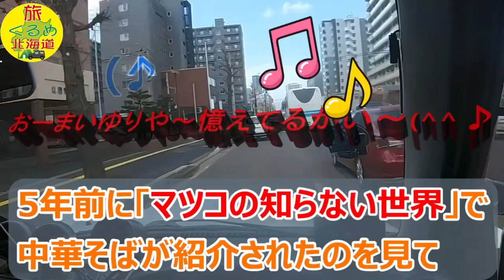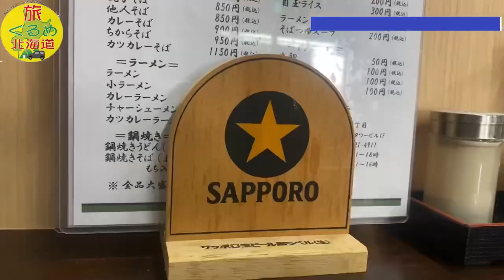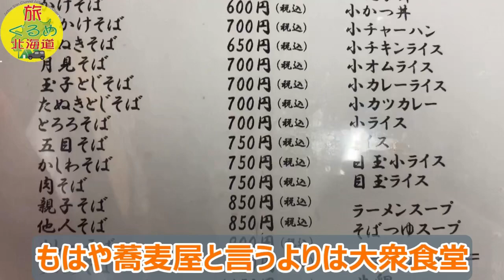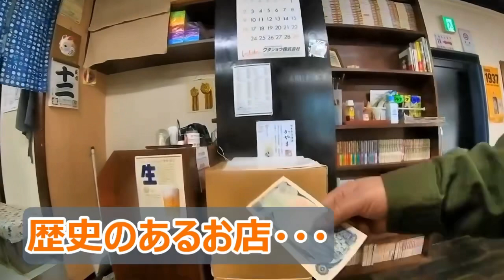【札幌市中央区】老舗蕎麦屋でいただく中華そばに小カツカレーが美味しかった！「ゆりや食堂」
今回の旅グルメ北海道は、札幌市中央区にある老舗食堂ゆりや食堂さん。5年振りに食べた絶品中華そば（らーめん）とサイドメニューの小カツカレーのご紹介です♪美味しかった。
■ゆりや食堂
食べログ